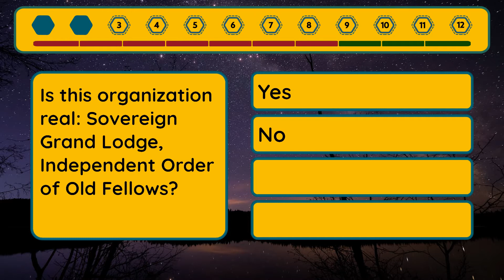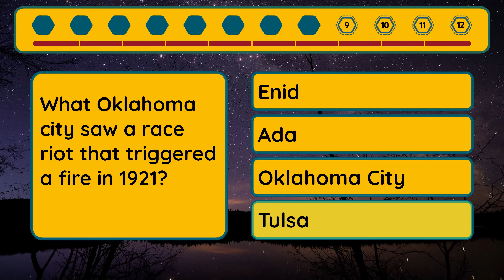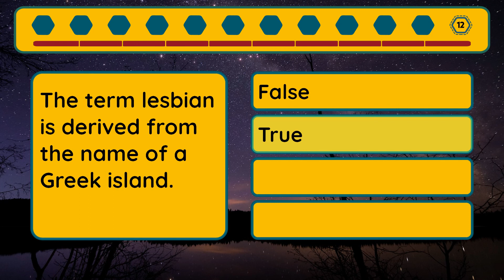Extreme Quiz - Episode #229